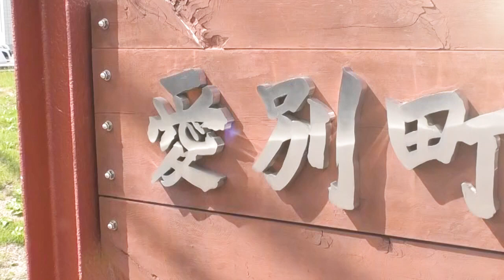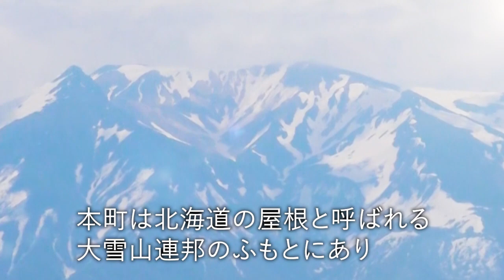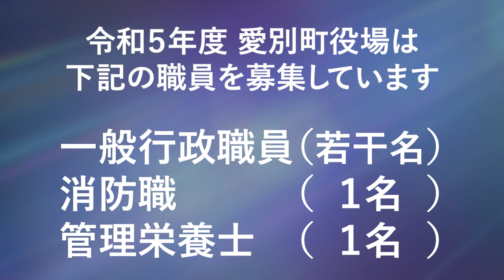「だから私は愛別町」/ 令和5年度愛別町職員募集PR動画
愛別町では令和５年度採用の新規職員を募集いたします。
私たちと一緒に、愛別町で働いてみませんか？

【募集職員】
●一般行政職　（若干名）
⇒高校卒（専門学校卒、短大卒を含む）、大学卒の学歴区分を問わない

●消防職　　　（ １名  ）
⇒救急救命士の有資格者又は令和５年４月末までに取得見込みの方で普通自動車運転免許を有する方又は令和５年４月末までに取得見込みの方

●管理栄養士　（ １名  ）
⇒大学卒：管理栄養士の有資格者又は令和５年４月末までに取得見込みの方
　社会人：令和５年４月１日現在の年齢が満４０歳以下で、かつ、管理栄養士の有資格者又は令和５年４月末までに取得見込みの方

【試験情報】
・試験日　　：令和４年９月１８日（日）
・試験会場　：旭川市ときわ市民ホール（旭川市５条通４丁目）
　　　　　　　旭川勤労者福祉会館（旭川市６条通４丁目）
・受付期間　：令和４年７月１日（金）から令和４年８月５日（金）まで

詳細をご覧になりたい方は下記のURLから愛別町HPをご覧ください。

愛別町役場総務企画課総務係
☎０１６５８‐６‐５１１１（内線２１６）

撮影・編集　愛別町役場
BGM　　　　ココロハネル/BGMer